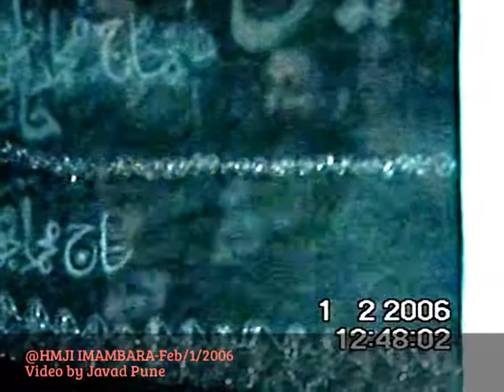Year 2006 Maula Maula by Mirza Hasan Askari Clip-B6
the best farsi noha Maula Maula- by Mirza hasan Askari @ HMJI IMAMBARA Feb-1-2006. Video by Javad.